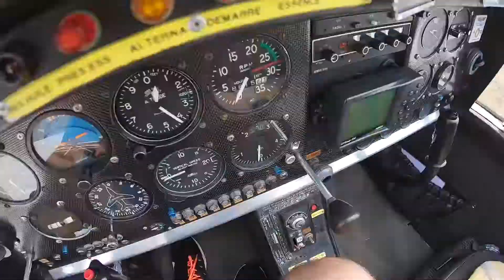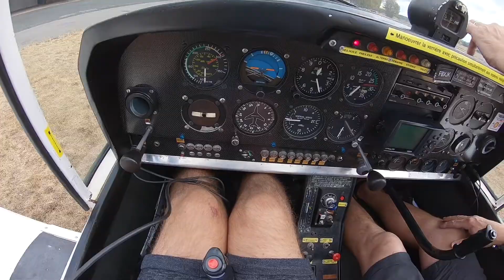Aéro-club St-Dizier Robinson - vol local en HR200/120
Dans cette vidéo, vous en prendrez plein les yeux grâce aux virages à 45°, aux nuages, aux lumières et reflets...

Ajoutez à ça un exercice vol lent et une arrivée en PTU.

Donnez des ailes à vos rêves.